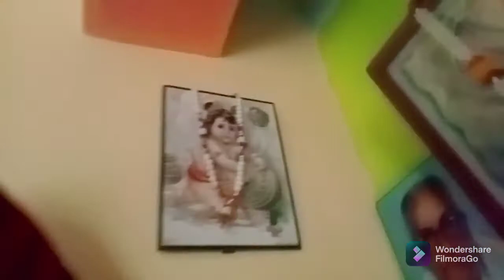my birthday special Vlog🎂 শুভ পুরো চমকে দিল 💕 শুভ নববর্ষ 🙏